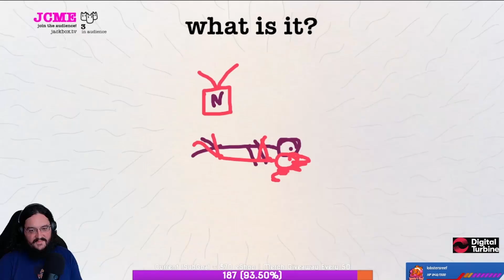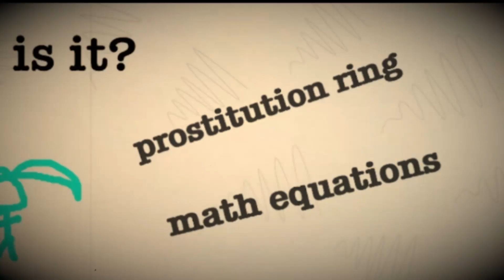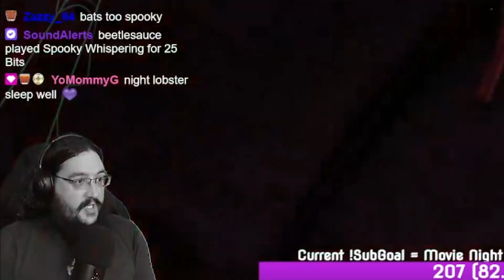15 Hour Stream in 15 Minutes! (3 Year Streamiversary)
We celebrated 3 years on Twitch last weekend with a massive variety stream! Thank you all for the continued support! 💜🧡

Super Mario Maker 2 Levels in this video:
Unholy by SaucePow - BGG-93V-HTF
JonWasGone in 60 Seconds by Spankynutz - D9Y-N07-R8G
No Swaps by Defman144 - YRY-TW3-81H
Slow Diving by Noel - 0PL-GSQ-YSF

00:00 Super Mario Maker 2
03:00 Mario Kart 8 Deluxe
04:47 Super Mario Maker 2
05:13 Drawful 2
06:19 Mad Verse City
08:18 Super Mario Bros. 3
09:41 Amnesia: The Dark Descent
14:57 Credits